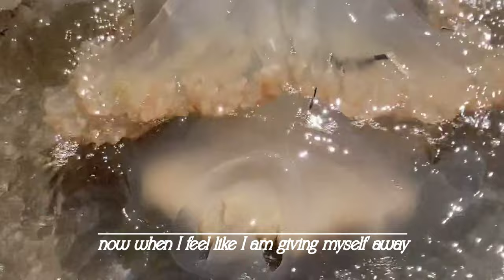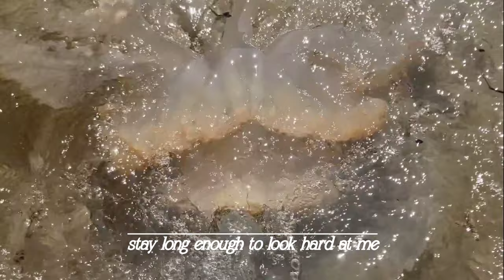Adult Jazz - Suffer One (Lyric Visualiser)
Lyrics by Harry Burgess
Mixed by Fabian Prynn at 4AD Studios
Mastered by Alex Wharton at Abbey Road
String arrangement by Owen Pallett